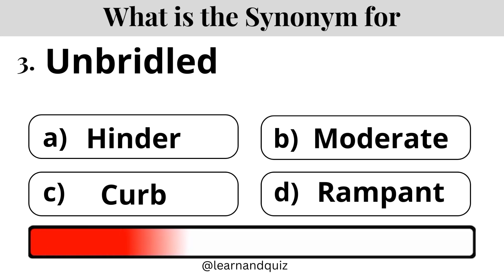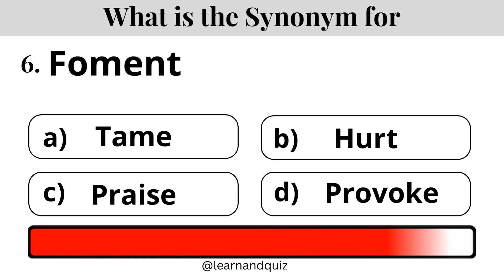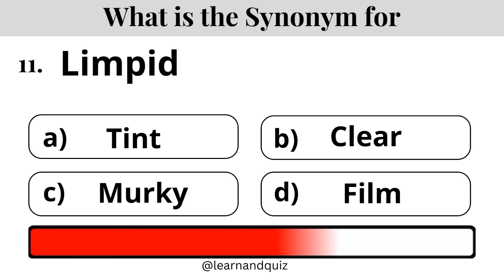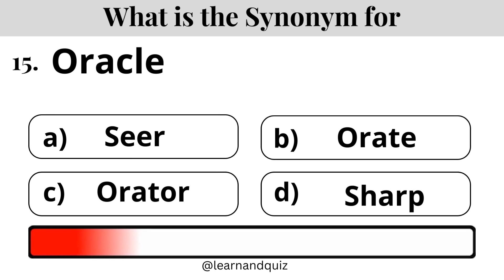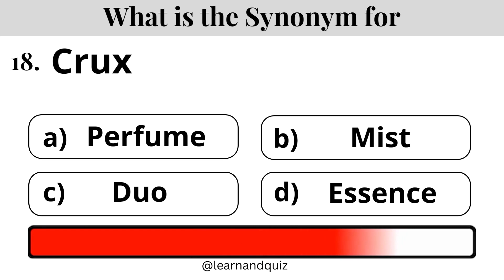Mastering English Synonyms : Basic to Moderate Level Quiz | Can You Get A Perfect Score?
Hi All,

Welcome to the ultimate English Synonyms Quiz Challenge! Test your word power and language prowess in this exciting and interactive quiz.

In this video, we'll present you with a series of words, and your task is to identify the synonyms from the given options. 💡 Whether you're a language enthusiast, a student looking to expand your vocabulary, or just someone who loves a good word game, this quiz is perfect for you!.

Challenge yourself and see how many questions you can answer correctly! Share this quiz with friends and family to see who can score the highest and claim the title of the "English Synonyms Master". Let's get started and embark on this exciting journey of knowledge exploration together! Good luck!

Remember to share your scores and thoughts in the comments below. Happy quizzing! 🗣️🎉

This Channel DOES NOT Promote or encourage any illegal activities, all the information provided on this channel and its videos are for  GENERAL/ EDUCATIONAL PURPOSE only.

With ❤️,
PriyaLokesh